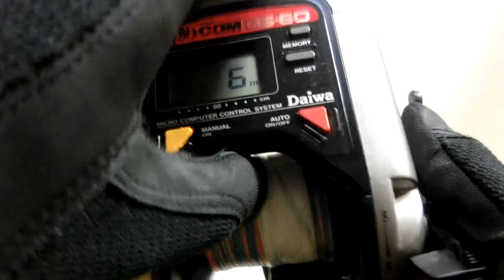Daiwa tanacom GS 60 Electric reel